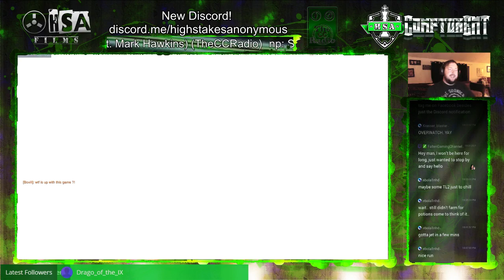Let's take on Kings Row!!!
Eishi and I play'n the double tank on King's row!!! Tanks rule and DPS druels... cause we did all the DPS as the tanks!!!